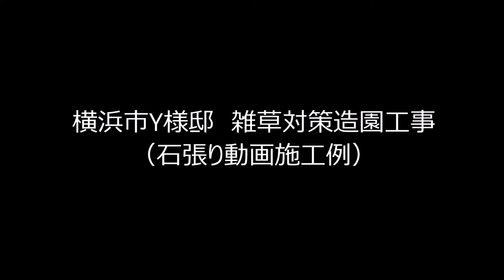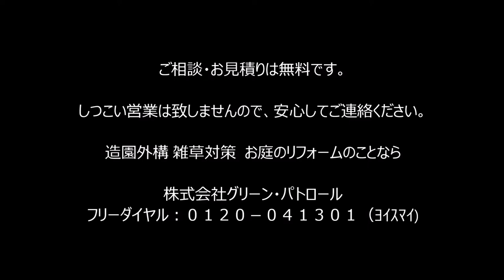神奈川県 南区 石貼り施工例 ～日本家屋のお家に素敵にマッチ♪既存の雨どいも活かします～